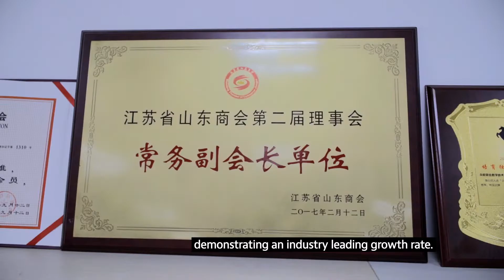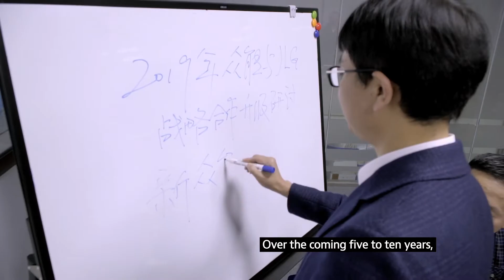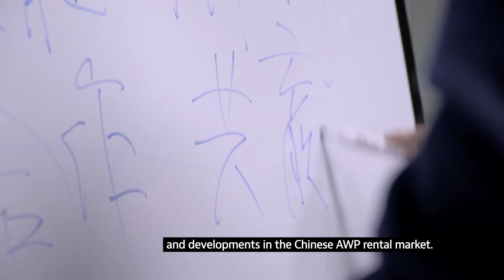JLG® Customer Story: JLG Helps Zhongneng United Rentals Adapt to Company Expansion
In honor of our 50th anniversary, we talked to some of the customers and partners who make what we do worthwhile. Zhongneng United Rentals—a large B2B construction machinery enterprise in China—has demonstrated an industry-leading growth rate over the course of 2018 with plans to continue expanding. Hear from the Zhongneng team on how JLG supports their growth in the areas of product R&D, technical service, marketing, accessories, training and financing.